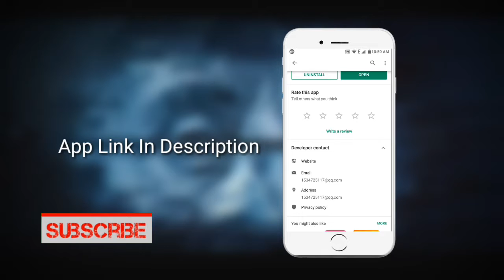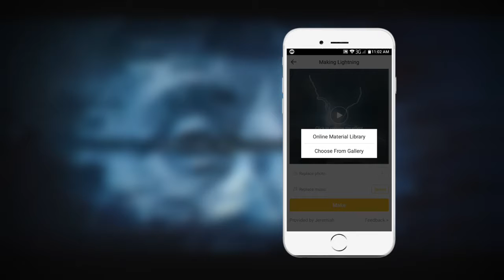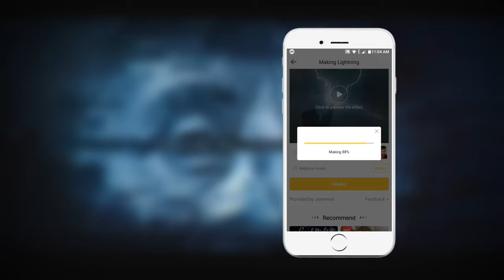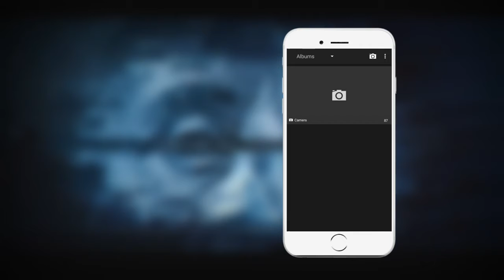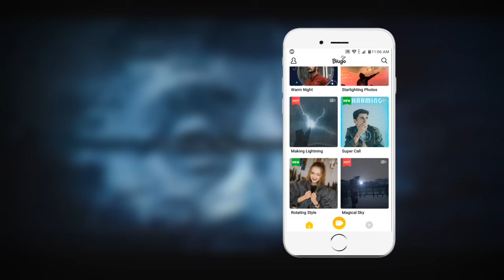Make Amazing Video in Biugo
In This video I am going to show you how to use Biugo app.